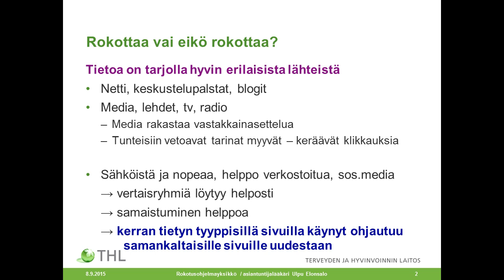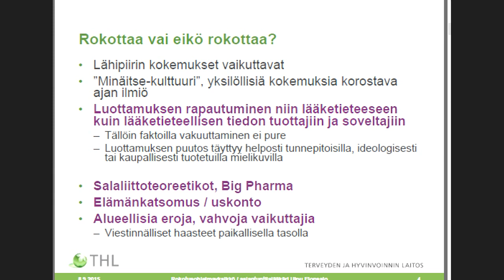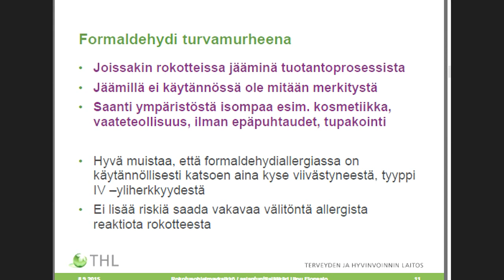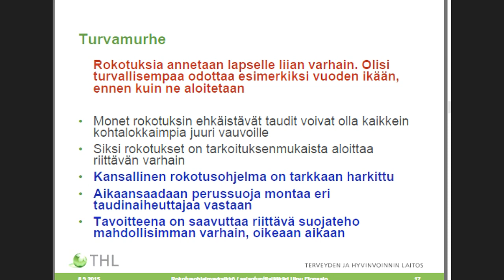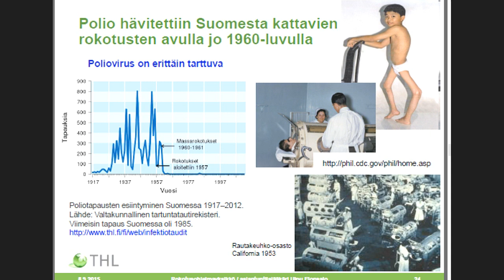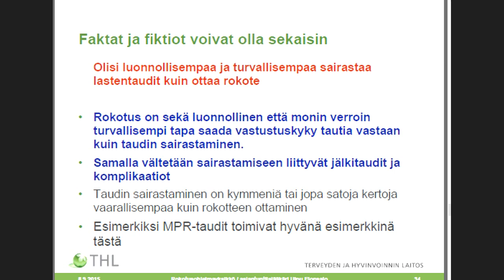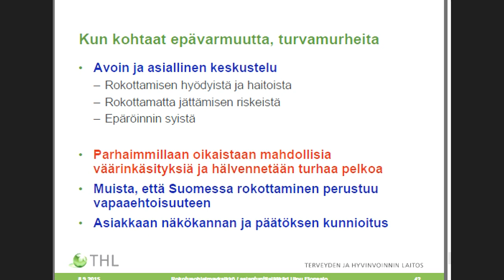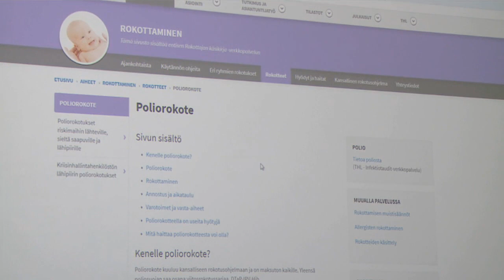Rokotuksia epäilevä - Mitä sanon, mitä teen?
Rokotusosaamisen koulutuspäivä 8.9.2015